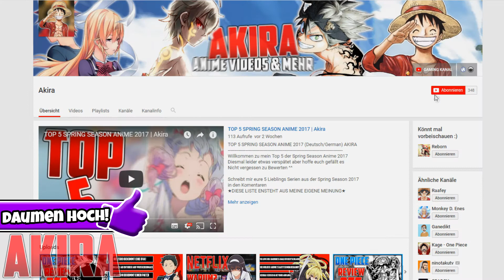SWORD ART ONLINE AUF NETFLIX | WINTER SEASON 2019 SIMULCAST! | Akira News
Willkommen zu den News der Woche.
0:00 Hitoribocchi no Seikatsu
0:33 Akame ga Kill ZERO
1:07 NEU AUF NETFLIX
1:29 Goblin Slayer
1:56 Fate/Grand Order Babylonia
2:15 Tales Of Zestira Anime auf Amazon
2:28 LORD EL-MELLOI II’S CASE FILES
2:46 Bungo Stray Dogs Staffel 3 START!
3:12 Winter Season 2019 SIMLUCAST!

VIEL SPAß :) mit diesem Video!
Manga /Anime & Games Empfehlungen :D!
✖►Yuna will zu dir!
✖►One Piece Fan?
✖►Dr Stone
✖►Black Clover Vol.15
INFO!!!
Hier habt ihr noch die Quellen der News könnt ihr euch gerne Durchlesen :)

NEU AUF NETFLIX
Nanatsu No Taizai Film

Pokemon Movie Du Bist Dran!

Tales Of Zestira Anime auf Amazon

Bungo Stray Dogs Staffel 3 START!

Winter Season 2019 SIMLUCAST!

Streaming Seiten für Anime Serien

 ★WICHTIG★